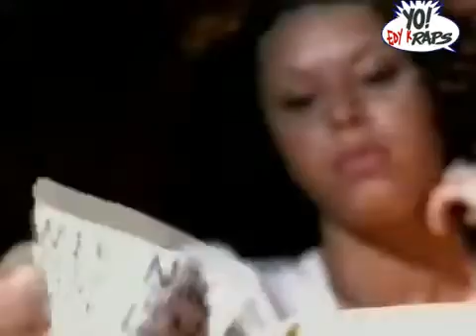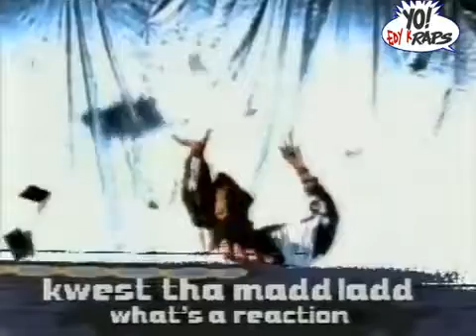Kwest Tha Madd Lad Whats The Reaction 1996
"What's the reaction? Hands got the clappin' and the fingers got the snappin",